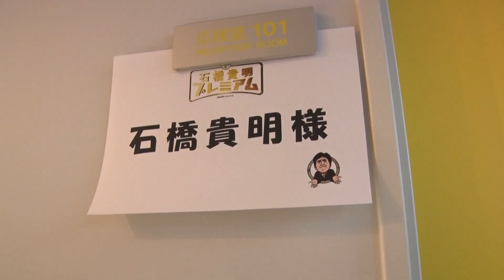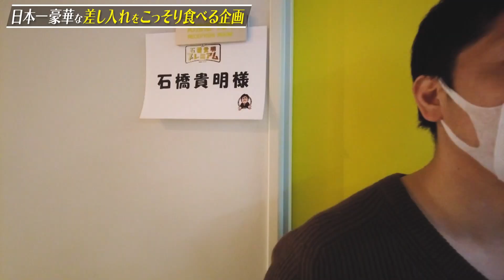【石橋プレミアム】日本一豪華な差し入れを盗み食い🔥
石橋プレミアムvol.18
「貴さんと話題の人たちあっち向いてホイ！」
@ABEMA で12月4日夜11時まで無料で見られます！

今夜の貴ちゃんねるずは
石橋プレミアムのロケに潜入🔥
我々スタッフは「とんねるずの収録は差し入れが豪華」という噂を確かめることに🔥

見つけたのは、共演者・スタッフも驚く豪華な差し入れ✨

朝から何も食べていないスタッフ一同。

出演者や仲の良いプレミアムスタッフと結託し、怖いスタッフにバレずに無事盗み食いする事ができるのか？！

豪華出演にもご注目ください🔥

🔥「貴ちゃんねるず」テーマ曲提供
matty(ソナーポケット)

🔥KuWadeMOMPE情報
【音楽配信】

🔥BPressure情報
【CD】
1st アルバム「Green Light」　11曲入りCD　3000円(税別)
全国のCD・レコード店、amazon、楽天などのオンラインショップで販売中

もしくはチャンネル管理人・井沼のTwitter
にDMで連絡お願いします。